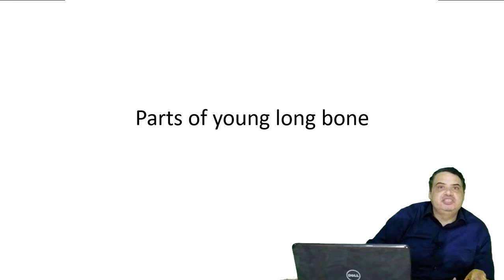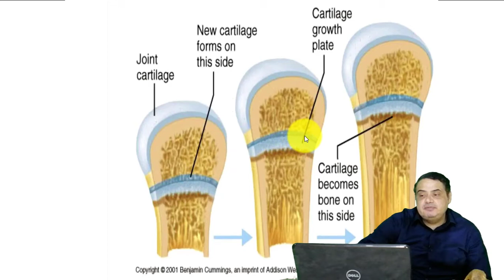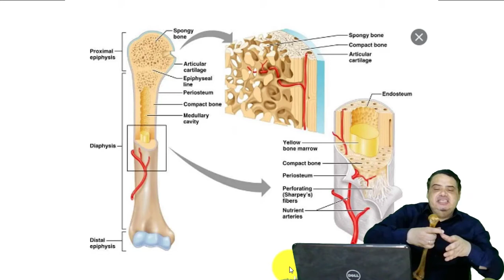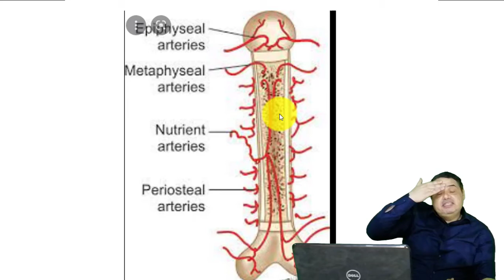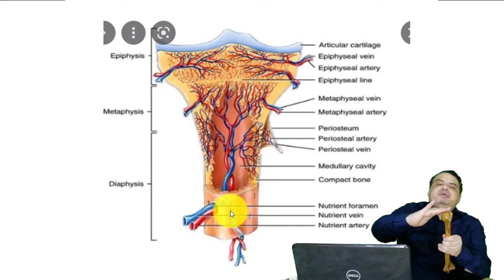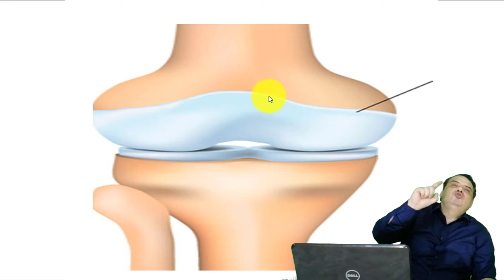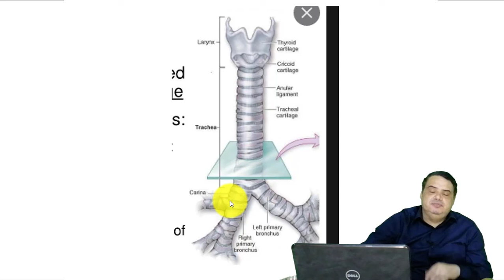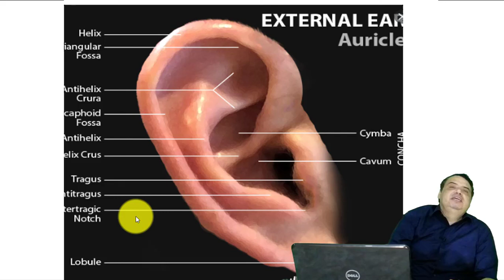٢٨ أغسطس ٢٠٢٢